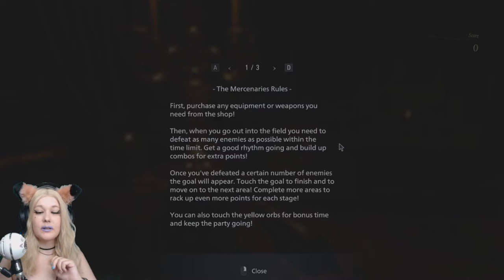ASMR Resident Evil Village | The Mercenaries | What's your score?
Hey, guys, I'm back with another interesting video. Today's video is about Resident Evil Village. I think all of the guys enjoy this game (ASMR Resident Evil Village | The Mercenaries).

I saw this mode on the extra content shop and i had to get it. It was fun and I'm gonna get new highscore at somepoint. What's your score and rank? Let me know!
It's not gonna be that hard to beat my score because I'm not that good at FPS games :D

If even one person wants to see more of this, i will do it (because i'm desperate & i need ideas).
If you have any ideas for future vids, let me know. I'm open for new ideas/suggestions :

About Resident Evil Village:
Resident Evil Village is an upcoming survival horror game developed and published by Capcom. It is the tenth main installment in the Resident Evil series and a narrative sequel to Resident Evil 7: Biohazard (2017). It also includes an online multiplayer mode, Resident Evil RE:Verse.

Like Resident Evil 7 (2017), Resident Evil Village uses a first-person perspective.
It is set in an explorable village. The inventory management system is similar to that of Resident Evil 4 (2005), featuring a briefcase.
 Players can buy weapons and items from a merchant, the Duke. The players can also hunt certain animals in the village and have them
cooked into dishes by the Duke, eating said dishes allows the player to get advantages such as decreasing the damage taken while blocking.

Resident Evil Village will include a six-player online multiplayer game, Resident Evil RE: Verse.

The Mercenaries Mode will also return in Village. Like previous Resident Evil entries, it will be an action-packed arcade-style game mode.